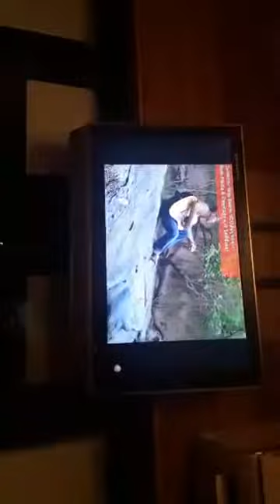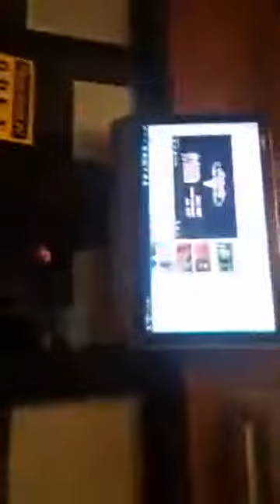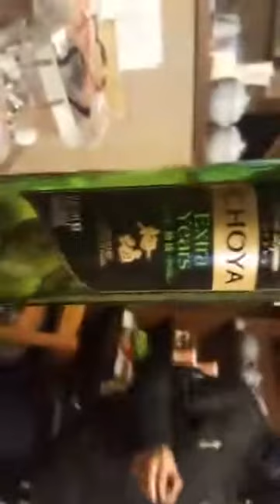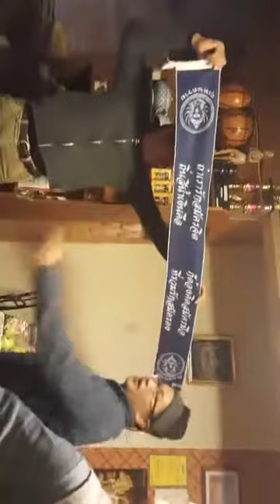Uthenthawai in Japan(Gunma)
Uthenthawai in Japan(Gunma) Clip2